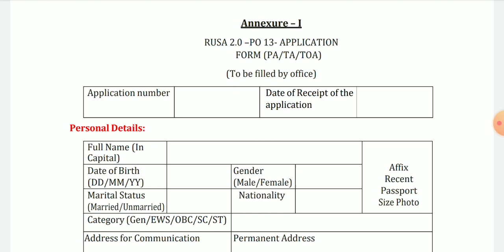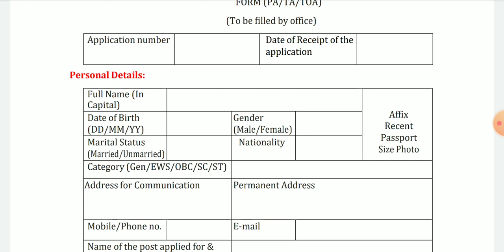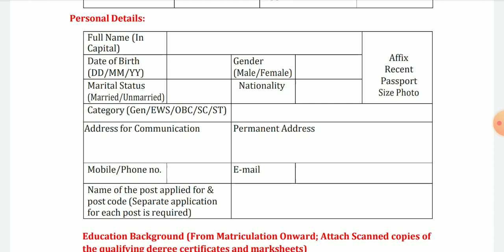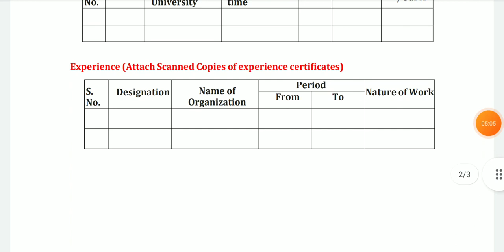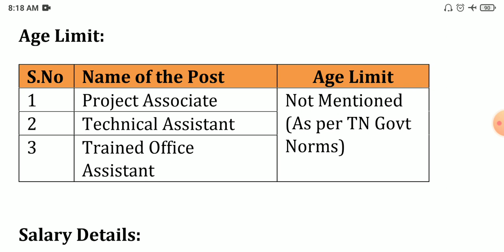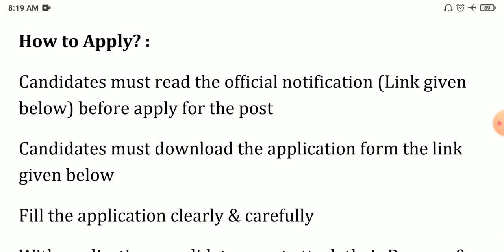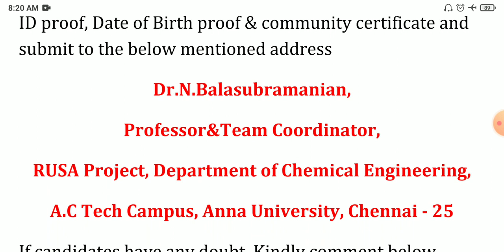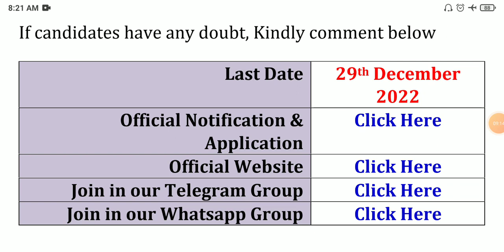TN Govt Educational Dept Jobs 2022 💼 Tamilnadu government jobs 2022 👨‍💼TN govt jobs 2022 in tamil